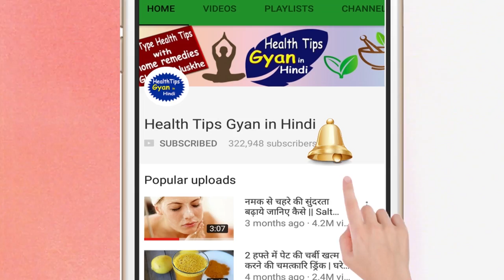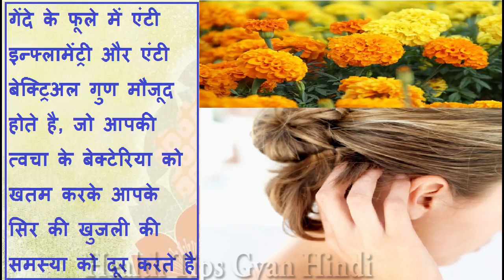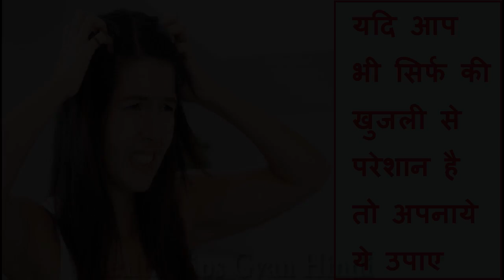सिर की खुजली को जड़ से ख़त्म करने के उपाय – Remove Itching from Scalp Parmanentrly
सिर की खुजली को जड़ से ख़त्म करने के उपाय – Remove Itching from Scalp Parmanentrly Naturally , सिर मे खुजली का उपचार - यदि आप भी सिर्फ की खुजली से परेशान है तो अपनाये ये उपाए How To Get Rid of Itchy Scalp Permanently (Naturally) - Health Care Tips In Hindi